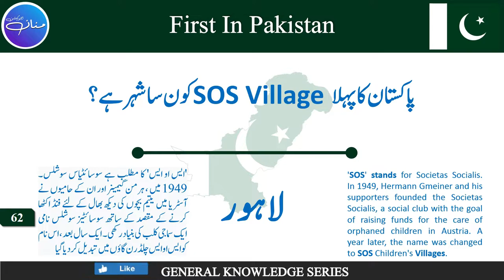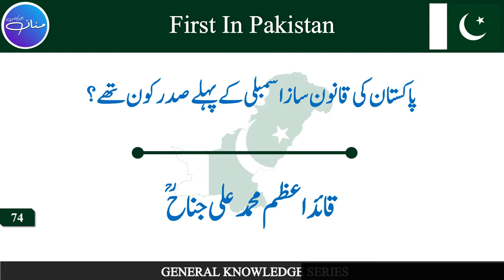30 General Knowledge Questions and Answers about First in Pakistan Part 3 CSS,PPSC,NTS,FPSC,PMA,PMS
30 General Knowledge Questions and Answers about First in Pakistan Part 3 CSS,PPSC,NTS,FPSC,PMA,PMS

In this video we will tell you about the first in Pakistan?
This is the 3rd part of the sereis

We will learn:
who was the first
Chief Scout Commissioner
First natural gas reserves were discovered in Pakistan
First Census in Pakistan
First Finance Minister of Pakistan
First female Speaker of National Assembly
Youngest Prime Minister
First woman Prime Minister in Pakistan
First Pakistani who received Lenin Prize
First Pakistani who received noble Prize
First Sports channel of Pakistan
First Speaker of Constitution Assembly
First capital of Pakistan
First public airline of Pakistan
First female Pakistani minister of finance
First Pakistan minister of information
First female Minister of Population
First female minister of education
First female member of Parliament
First female deputy speaker in Pakistan
President of first Constitution Assembly of Pakistan
First female governor State Bank of Pakistan
First female representative of Pakistan in the UN
First female gold champion in Pakistan
First female vice chancellor in Pakistan
First female chancellor in the Pakistan
First martial law was imposed in Pakistan
First Motorway of Pakistan constructed in 1997
Lahore Islamabad Motorway
First DNA Test laboratory
First Pakistan Postal stamp issued
First SOS village of Pakistan
First Chief Scout Commissioner of Pakistan